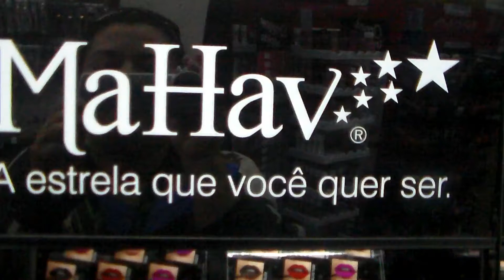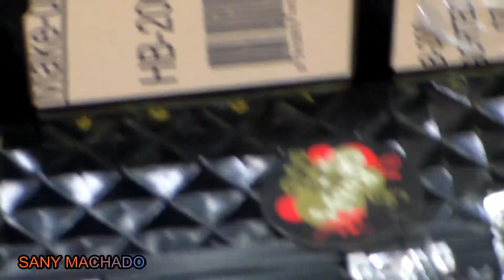AFIFE Produtos MaHav Maletas de maquiagem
Loja AFIFE com produtos e marcas inovadoras, na AFIFE tem sempre muitas novidades e lançamentos, passando pela região da 25 é na AFIFE que encontramos novidades e preços ótimos!